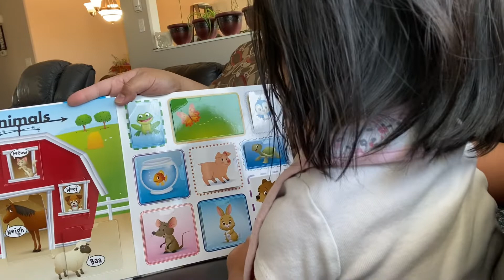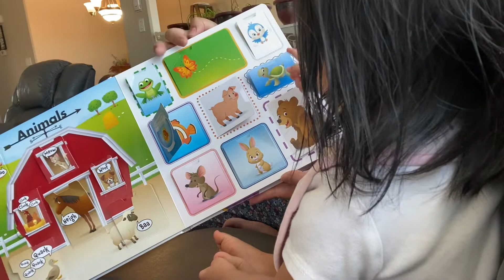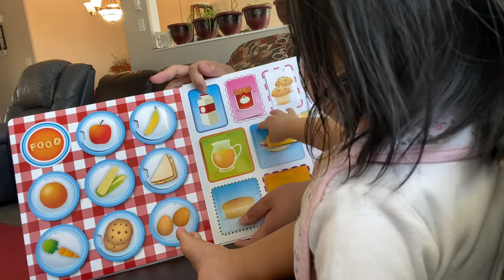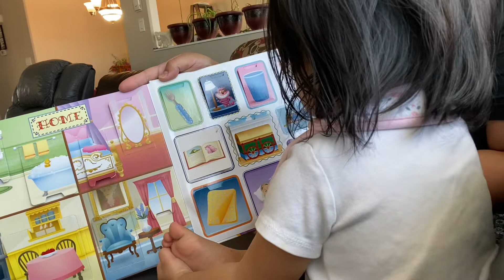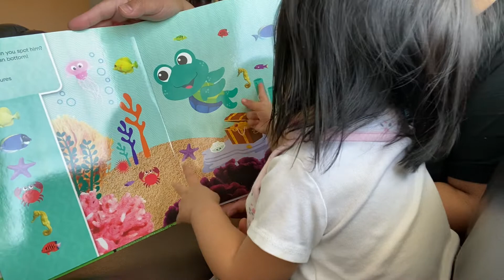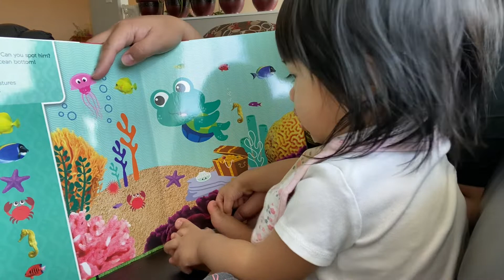Amirah’s first words few words at 18 months.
This is how she started learning to speak. We don’t do this often but she still can easily identify and name these pictures once she sees them. It is also important to recite their names so she could just follow.